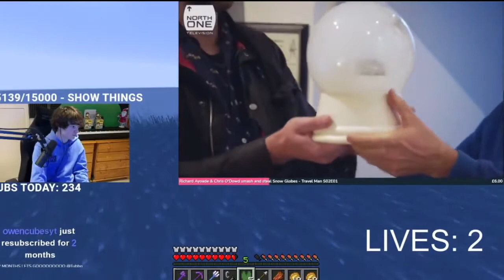Tubbo laughs for 8 and 54 seconds at media shares.